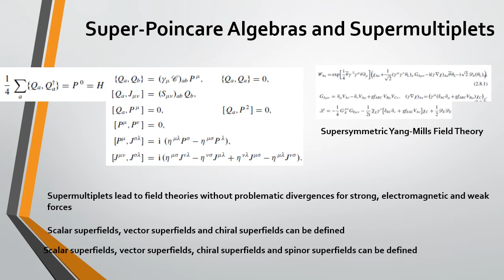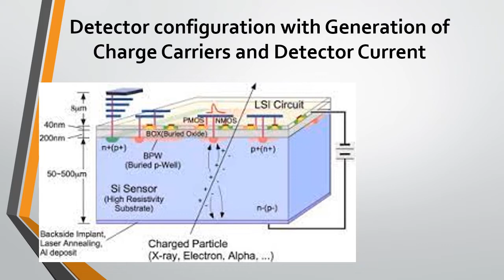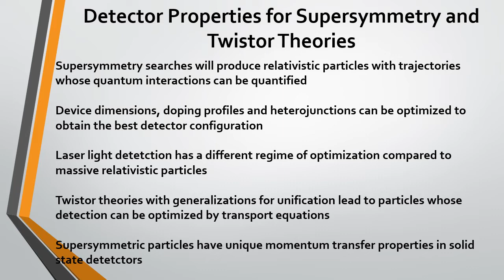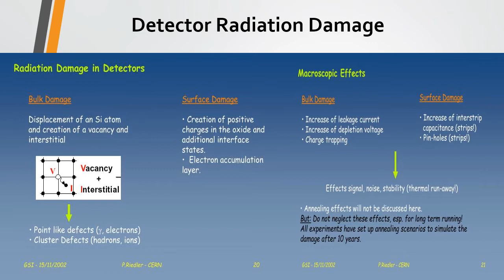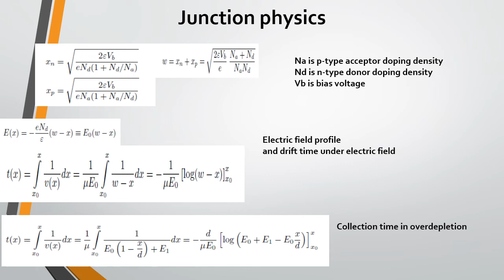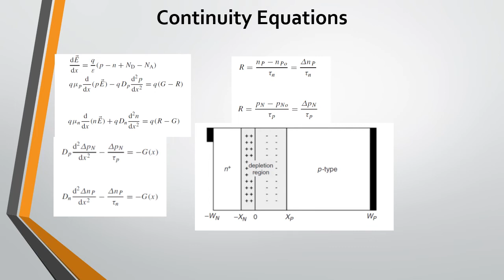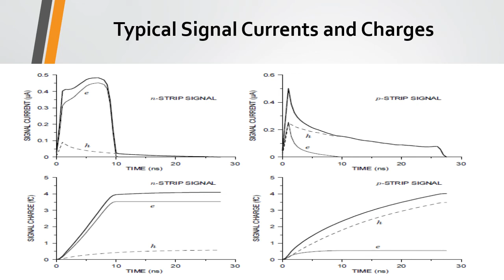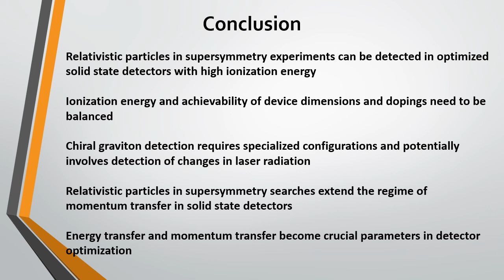Solid State Detectors with High Signal-to-Noise Ratio (SNR) for Supersymmetry and Twistor Theories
Slides by C.Jayant Praharaj on Solid State Detectors with High Signal-to-Noise Ratio (SNR) for Supersymmetry and Twistor Theories at Band Photonics Materials, Santa Clara, USA and Band Photonics Materials, Odisha, India. Extensions to twistor string and twistor brane regimes needs generalized string cosmology and brane cosmology models and quantization of quantum fluctuations. Covariant descriptions of early galactic evolution and galaxy cluster dynamics are needed for comparing with experiments that detect phenomena in regimes ahere general relativity and quantum mechanics are combined in a coherent way. Variations of these methods for potential non-commutative geometry regime detection require generalized operator measurements